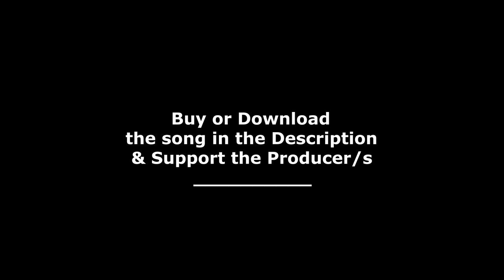Zomboy - Pirate Hooker (Guillotine Remix)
~ There is no escape...

#127 - We go High with the new Pirate Hooker Remix of Guillotine! Literally..

◘◘◘ Follow DubstepHorror EVERYWHERE! ◘◘◘

◘ Recommended Channels! ◘